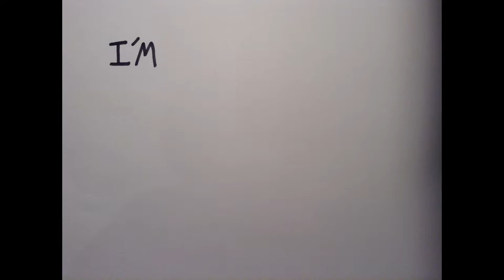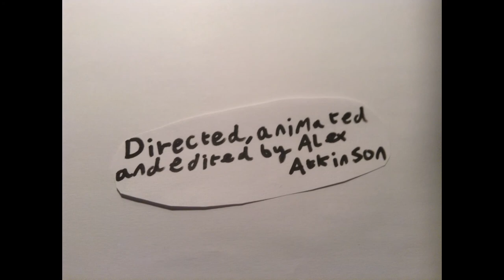I'm right you're wrong - Short stop motion film | Hertford Regional College